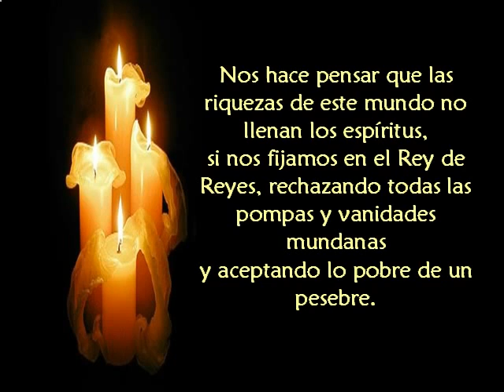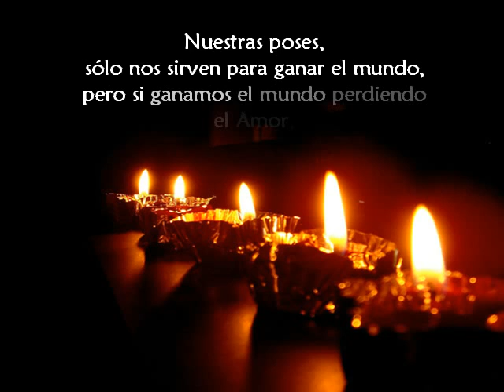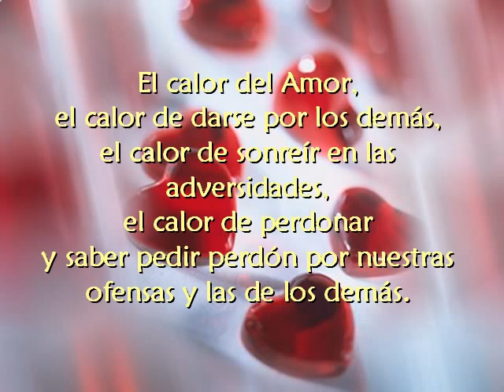TIEMPO DE ADVIENTO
Adviento es tiempo de preparación y de esperanza, desde la fe, para tener más presente el amor en nuestras vidas.